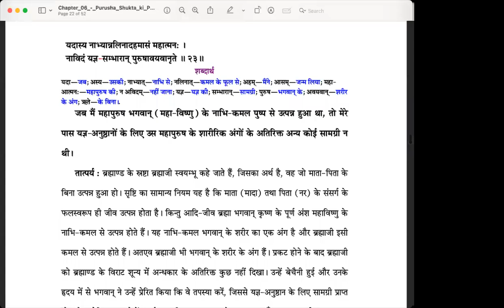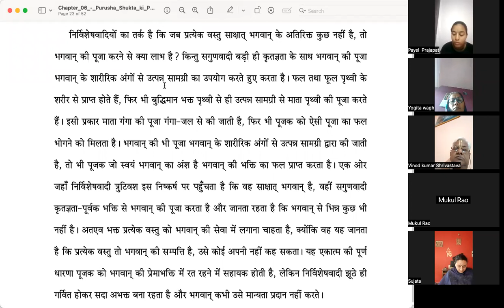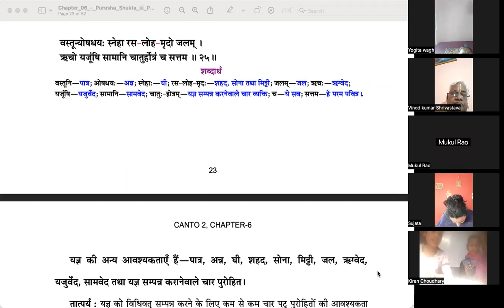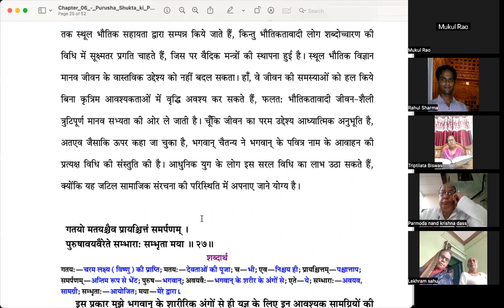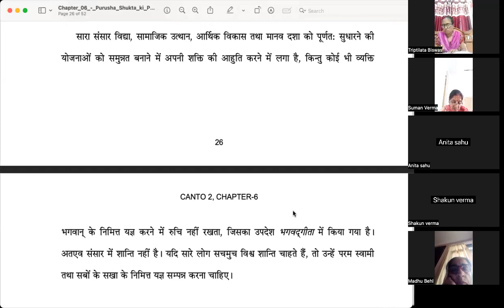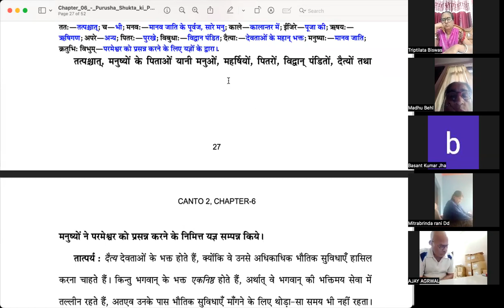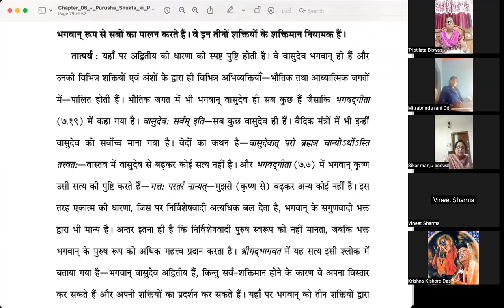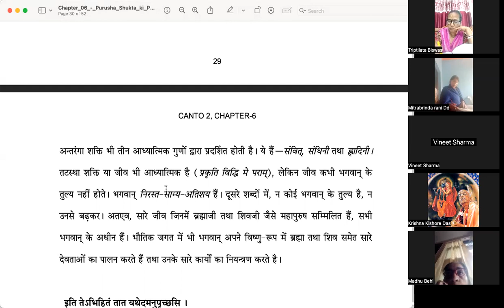Bhagavata Pravesh 140 - Canto 2 Chap 6 Part 4 - Ujjain - 11 April 2023 - The Puruṣa-sūkta Confirmed